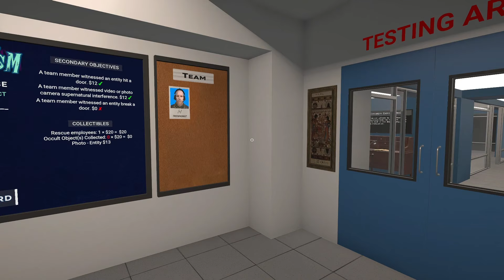Round 2 With A New Scoring System!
What's up everyone Trevi here, how are you all doing? This weeks review we are starting with Round 2, and we are starting with a new scoring system. The battles are getting intense, and funnier. Please put in the comment your score on the games, see how close we are.

This has been a lot of fun to do, i hope you all enjoy and if you do let me know in the comments what other horror games you would like me to put up against each other.

💎 Phasmophobia \ Ghost Exorcism Inc